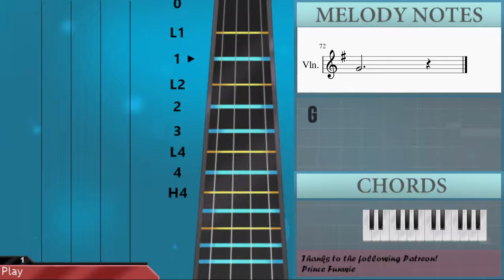SUPER EASY: How to play Fireworks by DAOKO x Kenshi Yonezu on Violin (Tutorial)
Comment and let us know how the videos have helped you. It keeps us going! :)The easiest way to learn how to play Fireworks (SUPER EASY) by DAOKO x Kenshi Yonezu on the violin. It's a violin tutorial for Fireworks (SUPER EASY) by DAOKO x Kenshi Yonezu.

EasyViolinLesson teaches you to play the your favorite instrument, through easy and simple animation so that you too can learn how to play Fireworks (SUPER EASY) by DAOKO x Kenshi Yonezu on the violin easily. A violin tutorial with visual animation graphic.

Chords of Violin arrangement:
C Maj   D Maj   E Min   G Maj   C Maj   D Maj   E Min   G Maj
C Maj   D Maj   E Min   G Maj   C Maj   D Maj   G Maj   C Maj
D Maj   E Min   G Maj   C Maj   D Maj   E Min   G Maj   C Maj
D Maj   E Min   B Maj   C Maj   D Maj   C Maj   D Maj   G Maj
C Maj   D Maj   E Min   B Maj   C Maj   D Maj   E Min   G Maj
C Maj   D Maj   E Min   B Maj   C Maj   D Maj   C Maj   D Maj
E Min

Melody notes of Violin:
A4 B4 D5 G4
A4 B4 D5 E5
A4 B4 E4 G4
A4 B4 B3 D4
E4   G4 A4
F#4 D4 C4
B3 D4 F#4 G4
G4 F#4
E4   G4
F#4 D4   D4
B3 D4
E4   G4 A4
F#4 D4 C4
G4 F#4
E4   G4
F#4 D4 D4 E4
E4 F#4
G4     F#4
D4 G3 G3 E4
D4 G3 A3 A3
B3
E4 F#4
G4     F#4
A4 G4 E4 G4 A4
B4 D5 B4
A4 G4 D4 G4 G4
B4 D5 B4
A4 B4 D5 D5
B4 D5 B4
G4 F#4 E4 F#4
E4   A4
F#4 E4 F#4 F#4
G4
E4     G4
A4   B4
G4 B4 A4 G4
A4   D5
B4 G4 F#4 D4
E4   D4 B3
D4
E4     G4
A4   B4
A4   D5
E5     B4
G4